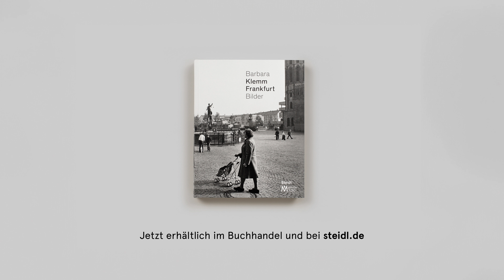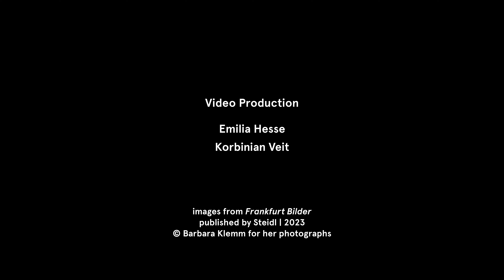»Ich habe eigentlich immer meine Kamera dabei« | Barbara Klemm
Seit Mitte der 1960er Jahre hat Barbara Klemm das Leben in der Mainmetropole beobachtet und fotografisch dokumentiert, sie hat Geschichte geschrieben und Geschichte festgehalten – auch wenn es um bloße Zeitgenossenschaft oder ihr persönliches Umfeld ging. »Am Grund ihrer geräumigen Handtasche ist jederzeit mindestens mit ihrer kleinen Leica zu rechnen« (FAZ). Auch ihre vielen Straßen-, Stadt- und Menschenbilder aus aller Welt sind so entstanden: Wenn der Auftrag der Redaktion, der Anlass der Reise, bearbeitet war, behielt sie die Kamera in der Hand.

Mit ihren Aufnahmen vom NPD-Bundestagswahlkampf im Juli 1969 wurde sie europaweit bekannt: das Bild der feisten, behelmten NPD-Ordner vor der Frankfurter Volksbühne druckte der Lokalteil der FAZ. Der Spiegel, Paris Match und Observer druckten es nach. Und die Bilder wirkten: Sie trugen dazu bei, dass die Partei an der Fünfprozenthürde scheiterte.

Klemms Bilder der Frankfurter Studentenbewegung, von Adorno und Horkheimer, erlangten ebenfalls rasch nationale und internationale Bedeutung. Anders als ihre Redaktionskollegen, die unter ständigem Zeitdruck standen, interessierte sich Klemm für die Anliegen der Studierenden, blieb oft länger bei den Veranstaltungen und Debatten, erhielt so einen anderen Zugang. Barbara Klemm ist eine Bildjournalistin mit dem untrüglichen Sensorium für den richtigen Augenblick. Und sie ist persönlich und fotografisch eng mit Frankfurt verbunden. Dieser Verbindung widmet sich ihr neues Buch.